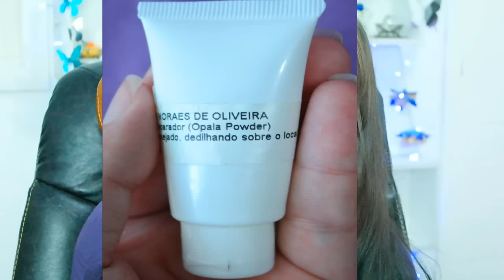Opala Powder - prevenção | corrigir rugas e linhas| cicatrizes